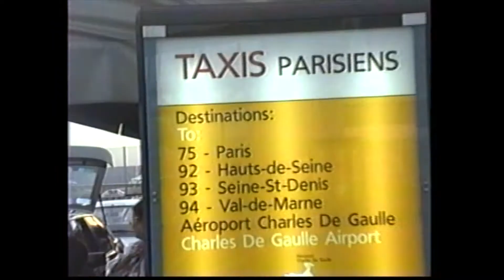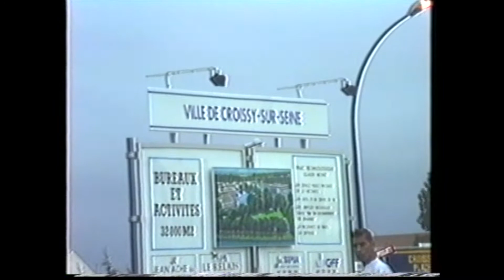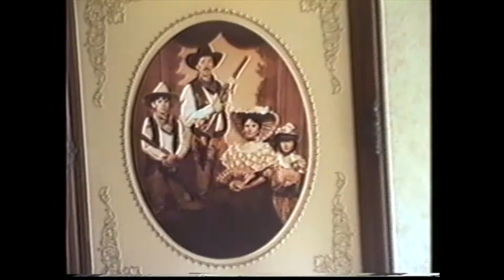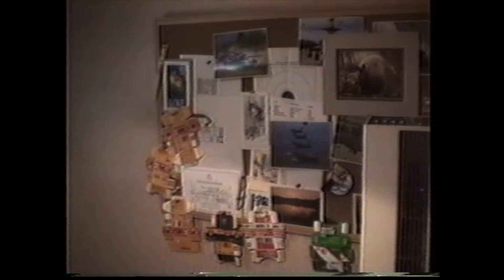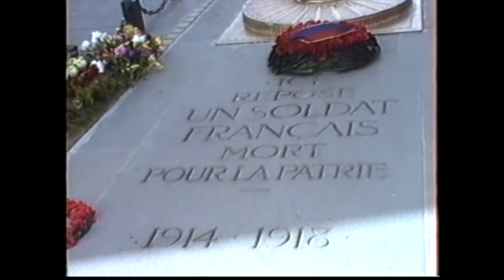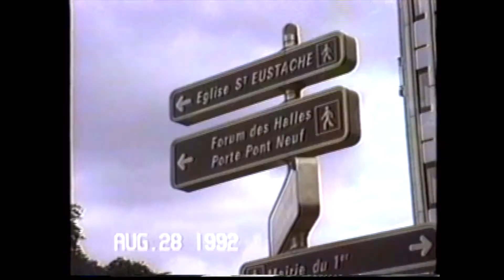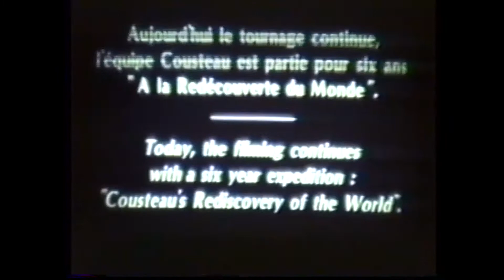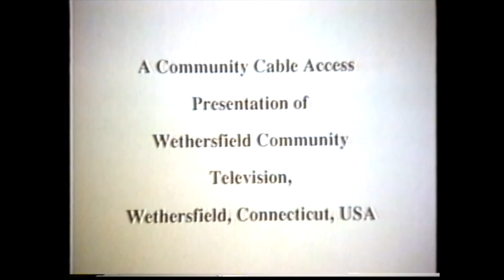Touring Paris with Two Grandchildren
In 1992, Robbins and Meg Barstow visited son David's family living in Paris, France, and spent much time with grandchildren Geoff and Suzie